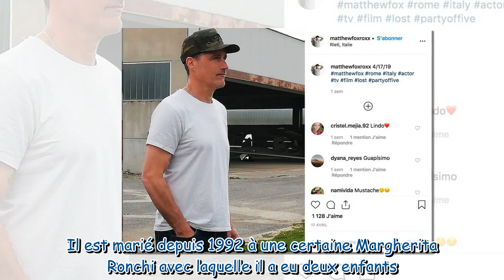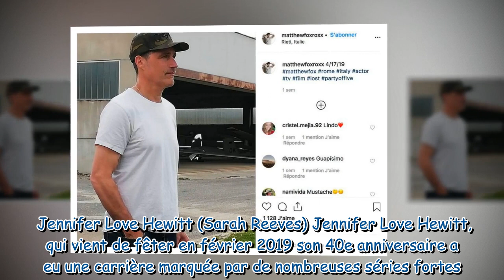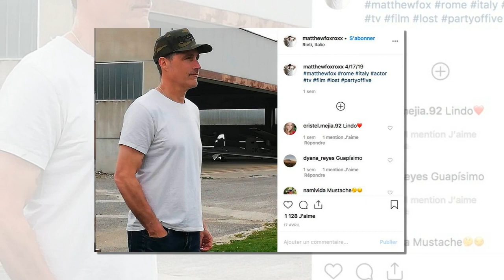La vie à cinq : que sont devenues les stars de la série culte ?